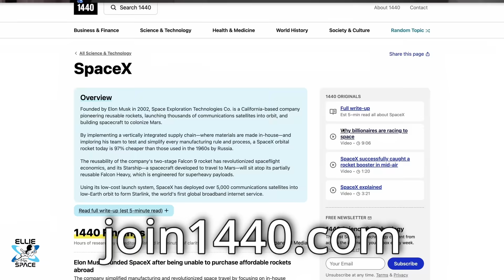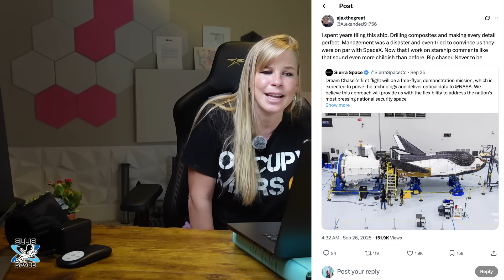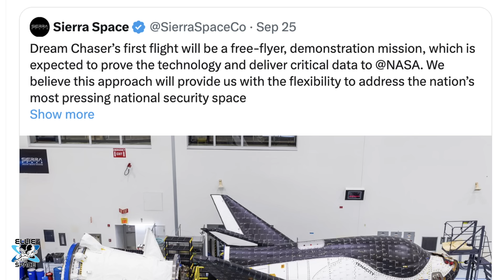1 Billion Dollar Dream Chaser DOOMED? NASA Walks Away